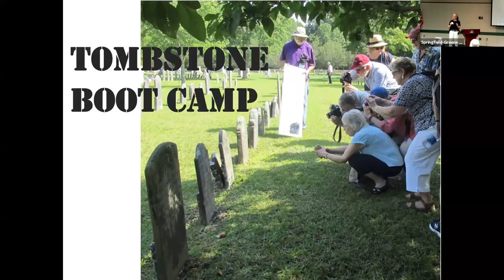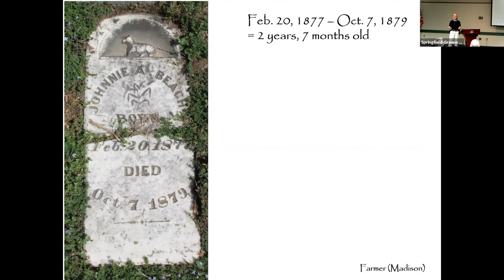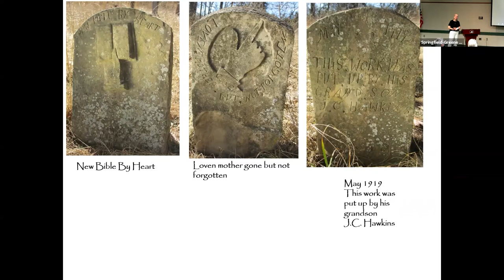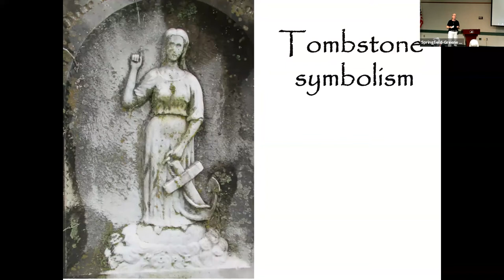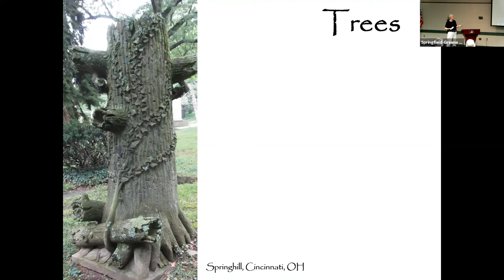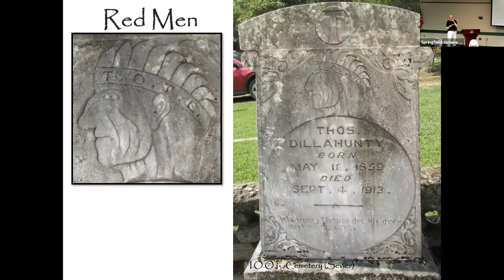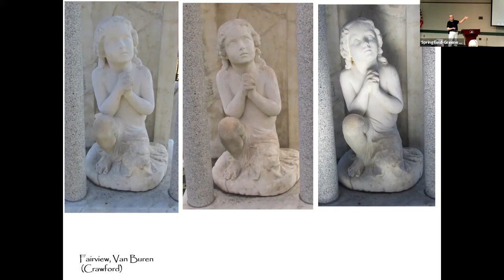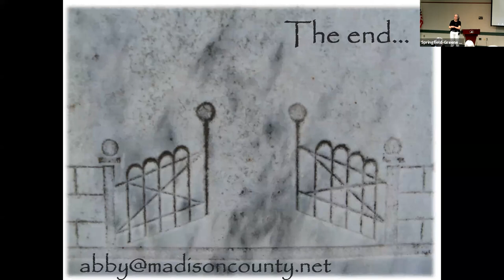Tombstone Bootcamp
You can gather a lot of knowledge from viewing tombstones in a cemetery, but that information isn’t always clear. On Nov. 6, 2021, cemetery expert and author Abby Burnett shared tips for extracting data from grave markers including dealing with archaic language and misleading symbolism, using light (and other non-invasive methods) to read an inscription, and proper cleaning techniques.

For a complete schedule of Library programs,